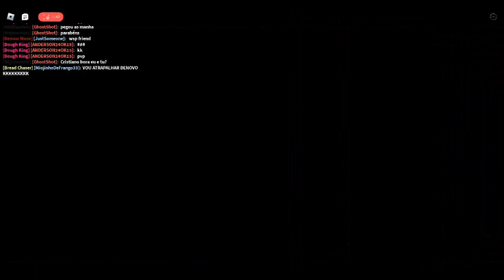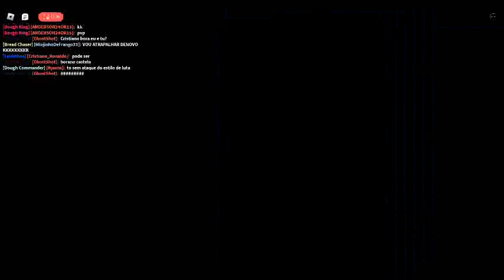Atrapalhando pvps E infrentando o Rip indra no blox fruits!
Oi gente Esse e mais um video pro canal eu sei eu demorei pra postar mas agora estou postando entao espero que curtam o video

Oi.

eu gosto de miojo!